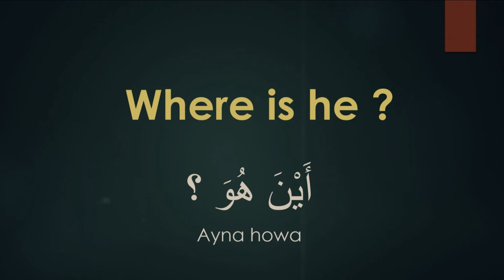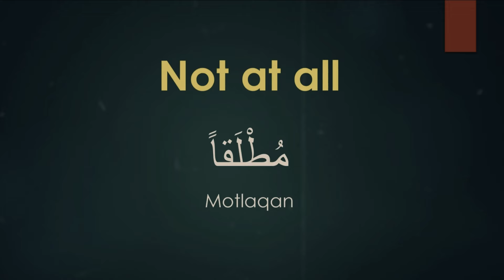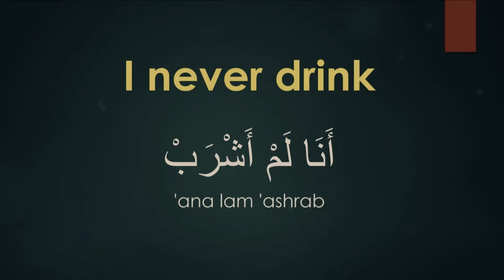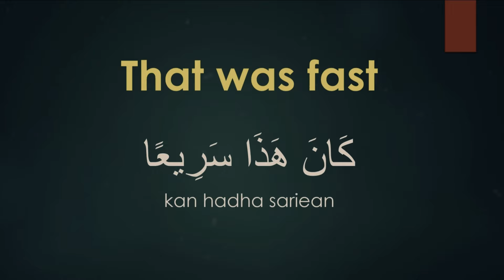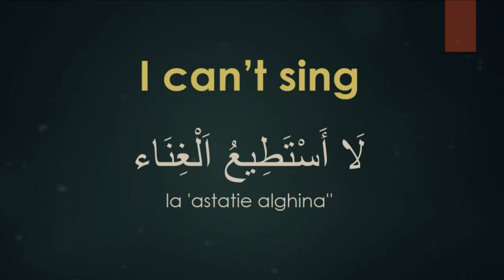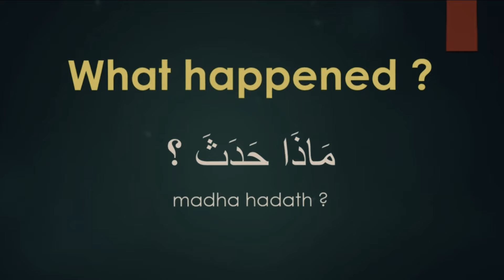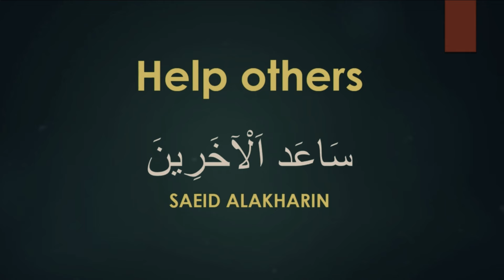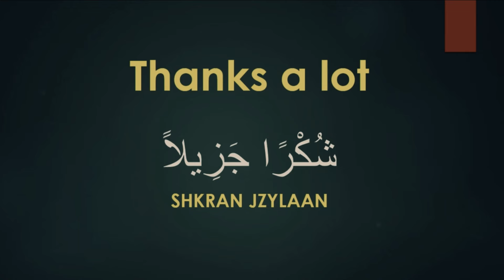HOW TO LEARN ARABIC SPEAKING EASILY 🔥 YOUR VIDEO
This video is about HOW TO LEARN ARABIC SPEAKING EASILY. Learn Arabic while you Sleep. the most important 100 Arabic words used in sentences + translation and subtitles. This is the best way to memorize words and be able to use them while talking in Arabic.

Are you ready to embark on a journey of unlocking the beauty and intricacies of the Arabic language? Look no further than {Arabic and Tajweed with Izeddine}! Our channel is your ultimate destination for learning Arabic and mastering Tajweed, the art of Quranic recitation.
Whether you're a beginner or already have some knowledge of Arabic, we've got you covered. Through engaging lessons, we'll teach you essential Arabic phrases and conversations to help you communicate confidently.

But that's not all! We'll also guide you in perfecting your Arabic handwriting, so your words flow gracefully onto paper. And for those fascinated by the art of Arabic calligraphy, we'll provide step-by-step tutorials and transcripts to help you create stunning masterpieces.
Unlock the beauty and richness of the Arabic language with {Arabic and Tajweed with Izeddine}. Whether you're a complete beginner or looking to enhance your Arabic skills, our channel provides a comprehensive learning experience that covers everything from basic phrases and conversations to advanced topics like Tajweed, Arabic calligraphy, and transcription. Join our growing community of language enthusiasts and embark on a journey towards fluency.

basic Arabic conversation / Daily Arabic Expressions
Learn Arabic alphabets in this simple video with Doctor Izeddine. You will learn the 28 Arabic letters with the necessary explanations that nobody else will give you.

arabic alphabet,
arabic alphabet song,
arabic,
learn arabic,
arabic letters,
alphabet,
viral
maizen,
mrbeast,
asmr,
blox fruits,
arabic alphabets,
alphabet arabe chanson,
alphabet arabe,
alphabet arabe en chanson,
arabic for kids,
arabic language,
arabic alphabets for kids,
arabic alphabet (language writing system),
, tanwin,
sidemen,
lofi,
mrbeast,
asmr,
skibidi toilet,
 learn arabic,
tanween in arabic,
 tanween,
arabic alphabet,
 tanwin arabic,
arabic for beginners,
arabic language,
easy arabic,